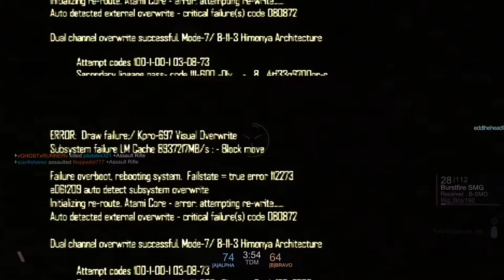【Blacklight:Retribution】BIGBOYの戦場#38【北米版お試しプレイその2】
PS4版は現時点では日本未配信の基本無料FPS、Blacklight:Retributionの北米版をお試しプレイしていきまーす。
このゲームは2012年7月3日にsteamで配信されたものの移植版です。
所々日本語化されてますがUIがワケワカメなことになってます。